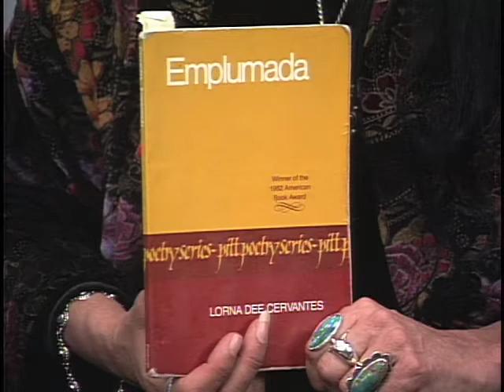Art is Essential - Lorna Dee Cervantes